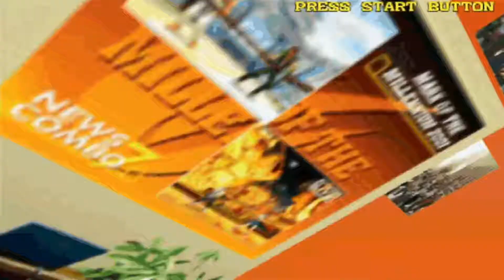mugen 1.1 cvs kazuma kiryu & mr kill vs mash